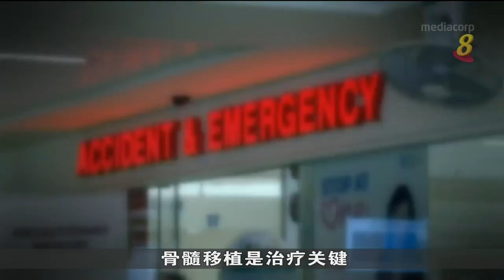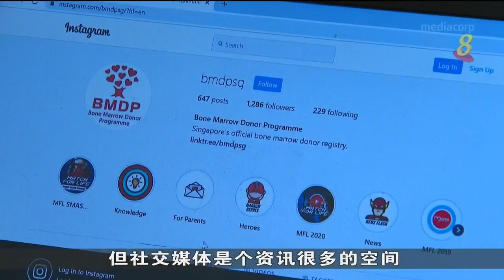受疫情影响 本地骨髓捐赠者人数猛跌逾九成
受冠病疫情影响，登记成为骨髓捐赠者的人数猛跌超过九成，今年只有1000多人。骨髓捐赠计划组织表示，主要原因是推广捐赠骨髓的路演活动喊停。而边境管控措施，则让海外骨髓的运送过程更具挑战性。